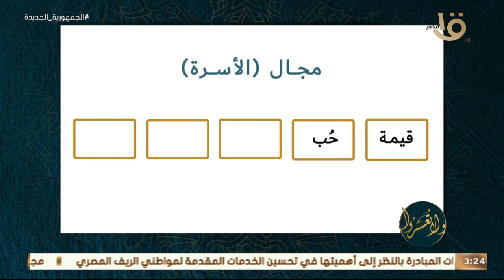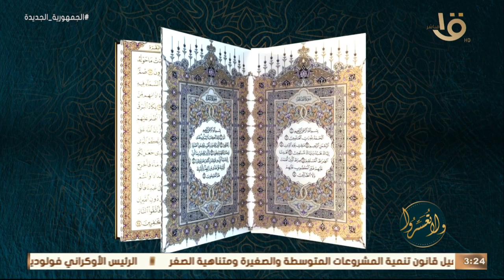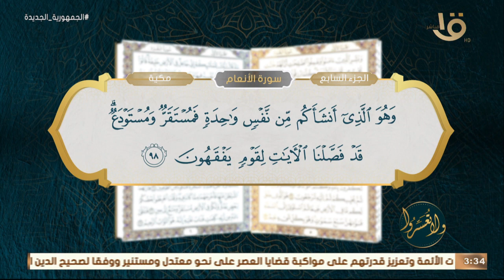ولا تعسروا | القرآن يبنينا "الحُب" مع د. عمرو الورداني.. الحلقة الكاملة 29-3-2023